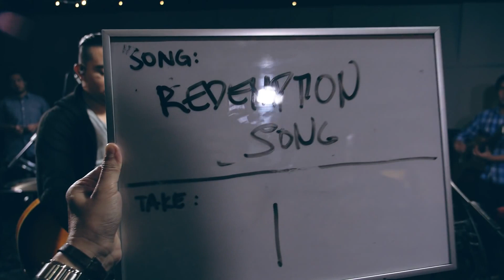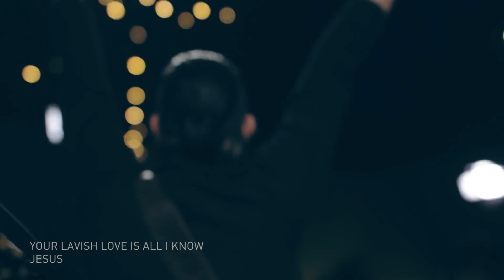Redemption Song - Live Unplugged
Redemption Song by ENCS Music (Songwriters: Hiram Ring, Neli Atiga, Ily Mark Maniano)
Worship Leaders: Ily Mark Maniano, Mao-Lyn De Leon

Redemption Song (Live Unplugged) is an EP of praise and worship songs about the redemptive power of God through Jesus Christ and the work He has done at the cross.

(Ephesians 1:7-8) In Him we have redemption through His blood, the forgiveness of sins, in accordance with the riches of God’s grace that He lavished on us.

(Psalm 107:2)  Has the LORD redeemed you? Then speak out! Tell others he has redeemed you from your enemies. (Rev 12:11a) They triumphed over him by the blood of the Lamb and by the word of their testimony.

Because of our unique redemption stories, we at Every Nation Church (Singapore) desire to respond in part by releasing sounds and songs of our worship and praise through this album of redemption songs.